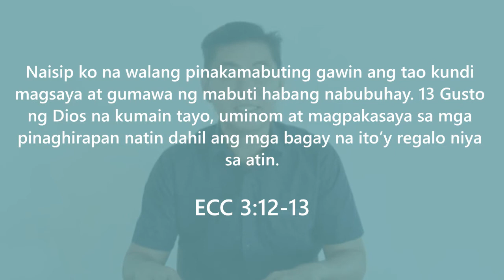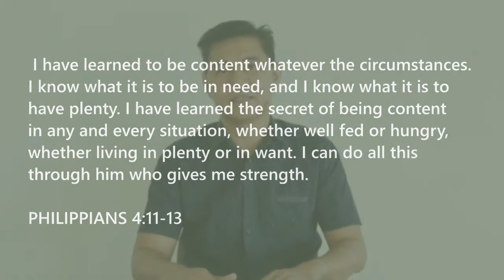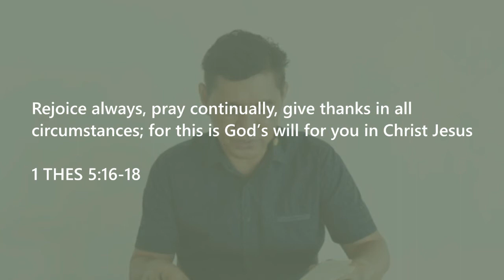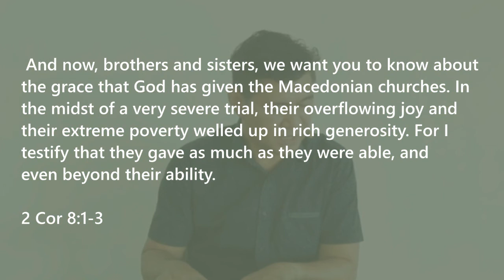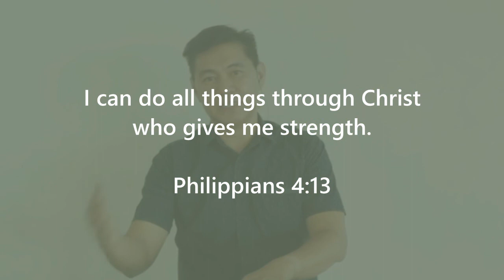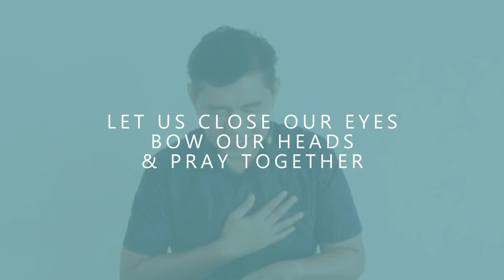The Secret to a Happy Life [PART 1] (Ptr Francis Soriano)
An Online Sunday Service for July 26, 2020.
Friends in Christ is a Filipino Church based in San Pedro Laguna.

Mission: To Glorify God by going and bringing people to Jesus, gathering together in fellowship, growing in faith, and giving our lives for the ministry.

Vision: We shall be a loving community of God -empowered by the Holy Spirit, touching people, and changing lives through Lord Jesus Christ